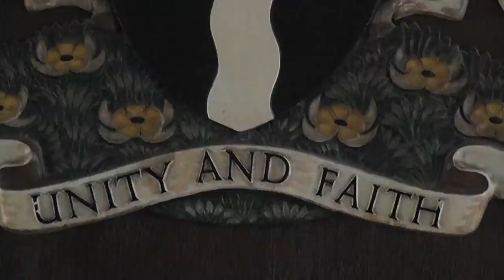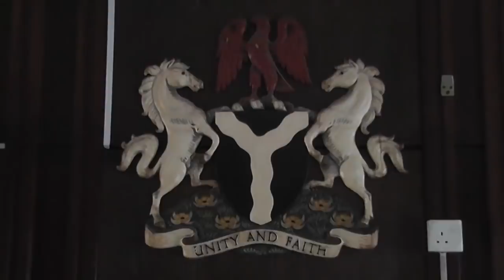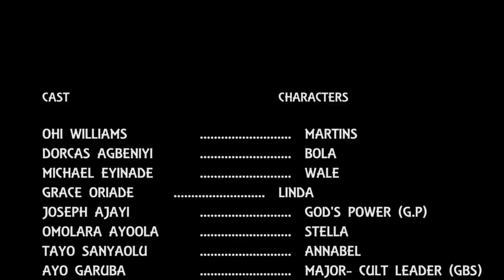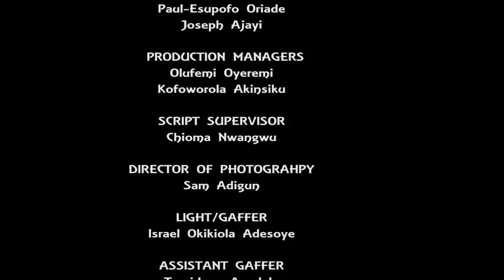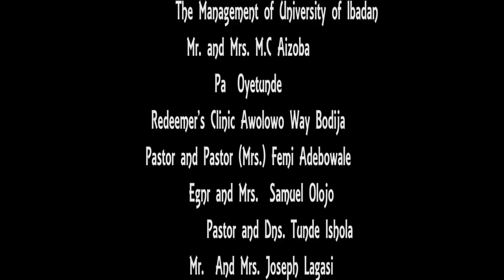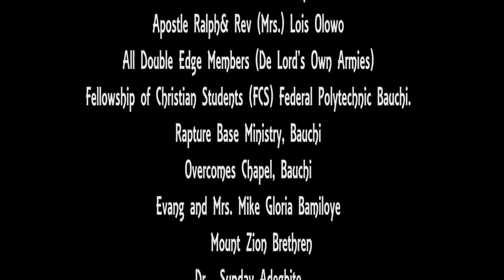THE BROKEN DREAM (WRITTEN AND PRODUCED BY PAUL ESUPOFO ORIADE & JOSEPH AJAYI)